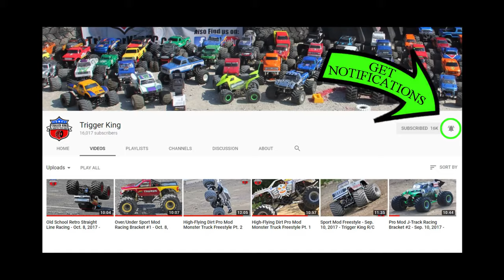RC Monster Truck Pro Mod Freestyle Pt 2 Dec 10, 2017 Trigger King Production